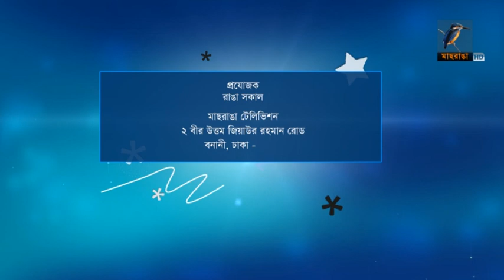Maasranga TV | Ranga Shokal | Sadia Jafrin | Talk Show | 27 July 2018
দেশের বিভিন্ন স্কুলের শিক্ষার্থীদের বই পড়ার সুযোগ করে দিচ্ছে ‘গ্রো ইউর রিডার’ শিরোনামে একটি কার্যক্রম। এর অন্যতম উদ্যোক্তা সাদিয়া জাফরিন। ২০১৬ সালে তিন শ’র মতো বই নিয়ে মহাখালীর আমতলী স্টাফ ওয়েলফেয়ার স্কুলে লাইব্রেরি স্টেশন শুরু করেন। এরপর পর্যায়ক্রমে একে একে ঢাকার বেশ কিছু স্কুলে শুরু হয় গ্রো ইউর রিডার-এর কার্যক্রম। বর্তমানে তাদের ১৩টি লাইব্রেরি স্টেশন আছে। এর মধ্যে ঢাকায় ৯টি। বাকি তিনটি খুলনা ও পঞ্চগড়ে। আগস্ট থেকে আরো তিনটি স্কুলে কার্যক্রম চালু হবে। ছয় হাজারেরও বেশি বই আছে তাদের সংগ্রহে। দেশের সব স্কুলে ‘গ্রো ইউর রিডার’কে ছড়িয়ে দেয়ার লক্ষ্য নিয়ে এগিয়ে যাচ্ছেন। নিউ ইয়র্কের ‘নিনা ডে ফাউন্ডেশন’ থেকে তিন হাজার ডলার প্রাইজমানি জিতেছেন। এছাড়া ২০১৭ সালে গ্রো ইউর রিডার-এর উদ্যোক্তা হিসেবে ঢাকার ‘সিটিজেন ওপেন ফোরাম’ থেকে ক্রিয়েটিভ এডুকেশনাল লার্নিং বিভাগে ‘ইন্সপিরেশন অ্যাওয়ার্ড’ পেয়েছেন সাদিয়া জাফরিন।
Host:
Guest:
Date:

2 Bir Uttam Ziaur Rahman Road